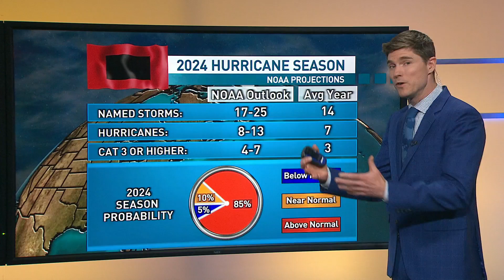Will there be more hurricanes in the 2024 season?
This hurricane season is expected to be an active one in Atlantic Canada, with 17 to 25 named storms, according to experts. CBC meteorologist Ryan Snoddon explains.